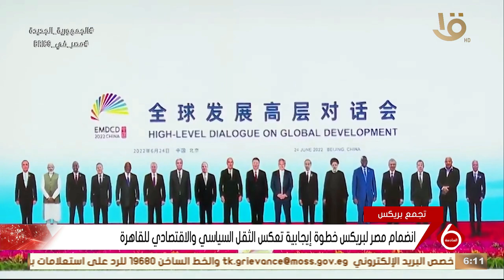نشرة السادسة | انضمام مصر لبريكس خطوة إيجابية تعكس الثقل السياسي والاقتصادي للقاهرة